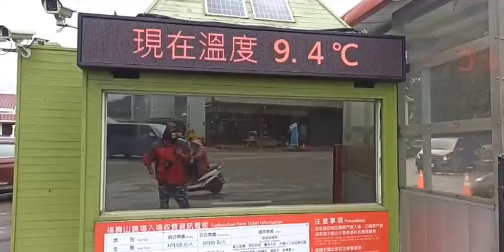今日風寒 雨水冷 可比紅葉落風塵~跟著小編散步去。2021/11/12